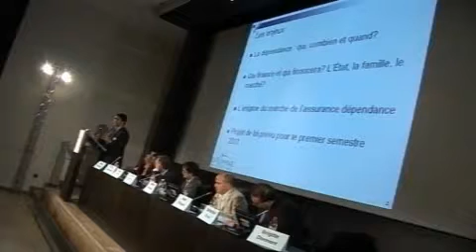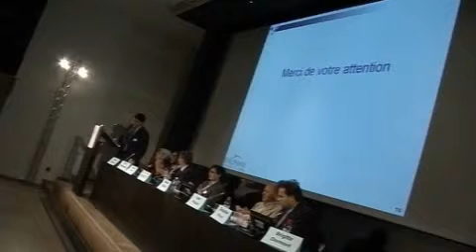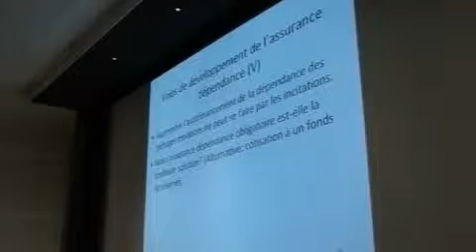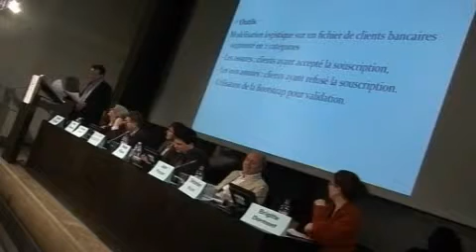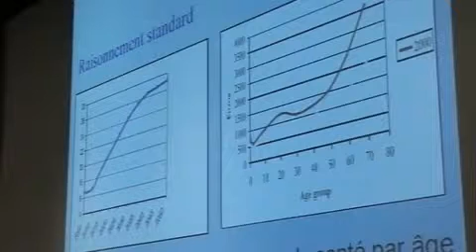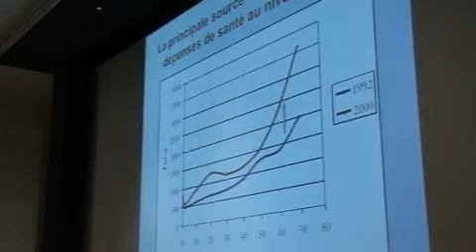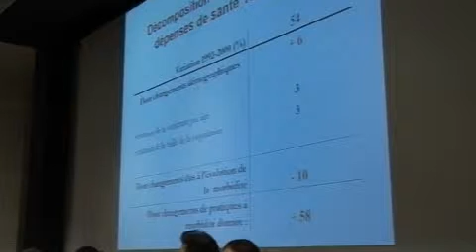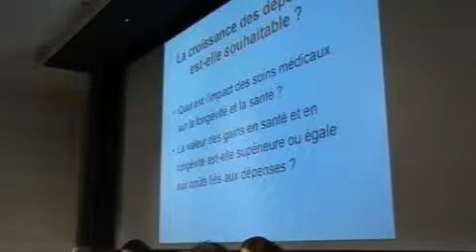Forum 2010, La longévité, incertitude majeure pour les sociétés vieillissantes, Manuel Plisson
Le premier Forum international de la Chaire a eu lieu les 24 et 25 novembre 2010 sur le sujet Les sociétés vieillissantes sont--elles condamnées ?

Ce forum international est le premier forum annuel de la Chaire Transitions démographiques - Transitions économiques dans le domaine des économies vieillissantes. La Chaire transitions démographiques, transitions économiques a pour objet de recherche d'examiner les opportunités que présente le vieillissement de la population pour nos sociétés développées -- défis majeurs du XXIe siècle, afin de faire des recommandations et de proposer des solutions innovantes pour structurer et orienter le débat public vers une prise de conscience des potentialités de ce phénomène.